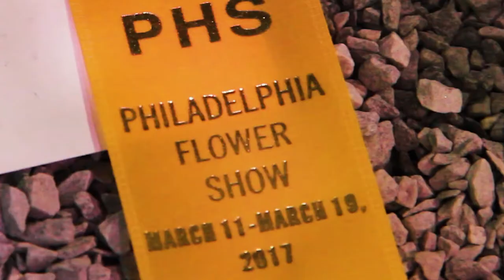Philadelphia Flower Show 2017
Annually, the largest indoor flower show in the world is at the Philadelphia Convention Center